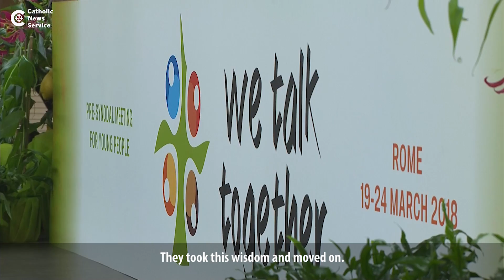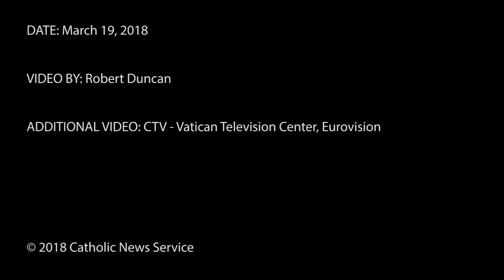Pope to youth: Talk to the elderly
Pope Francis met March 19 with young people helping the church to prepare for October's world Synod of Bishops on youths and vocational discernment.